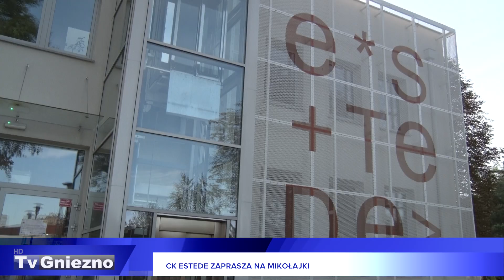Mikołajki w eSTeDe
Centrum Kultury eSTeDe w Gnieźnie w piątek 6 grudnia zaprasza najmłodszych do wspólnego świętowania Mikołajek. Będą prezentacje sekcji dziecięcych działajacych w ośrodku, kreatywne warsztaty a także spektakl. Nie zabraknie oczywiście słodkich upominków.